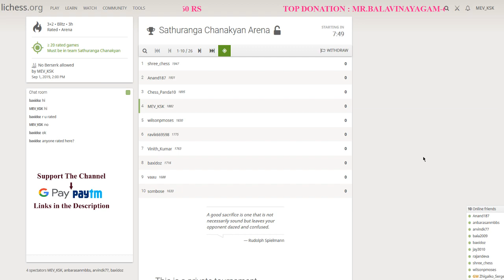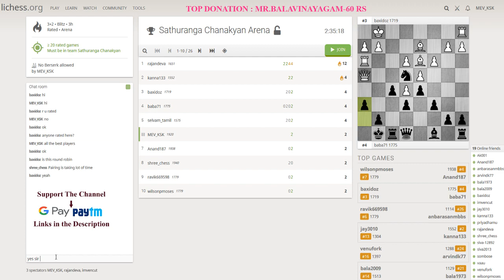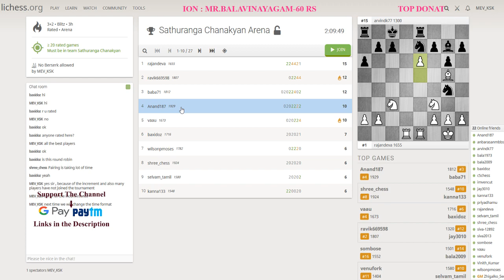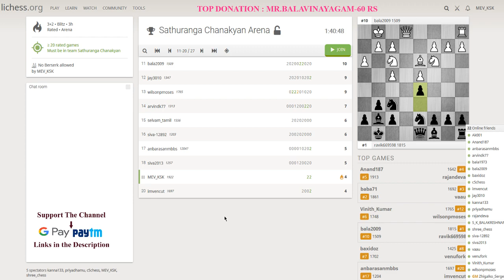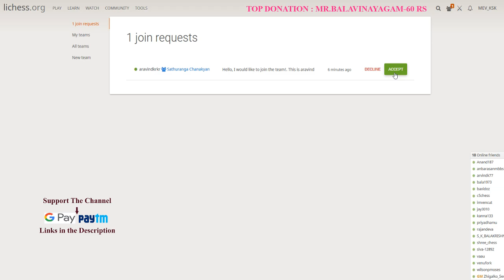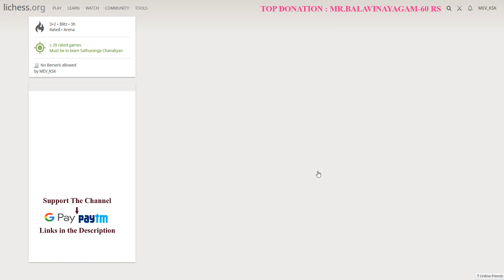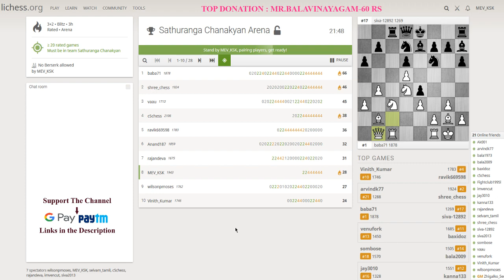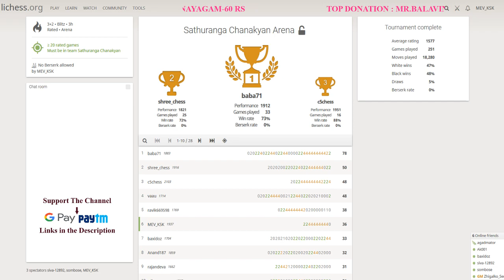Sathuranga chanakyan's arena - 500 Rs Prize Amount, Tamil chess channel, lichess live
Accepting in Google Pay and Paytm UPI
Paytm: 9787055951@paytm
Google Pay: vasikaran598@okhdfcbank

GET READY for the first ever online chess tournament conducted by sathuranga Chanakyan, to unleash your mind power, the platform is set. Are you ready?
Sathuranga chanakyan's arena
on the 1st of September, 2019 between 2 - 5 pm.

Entry fees is just 20rs, payment through google pay (sathuranga Chanakyan - 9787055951)

Registration through WhatsApp attached with the following details:
1. Name
2. Lichess ID
3. Mobile number (optional)
Join and win prizes worth 500rs.
Top games will be streamed in YouTube.
Prizes will be distributed live on YouTube.